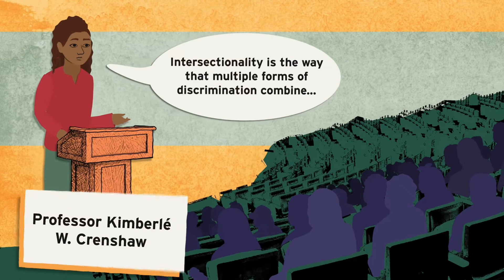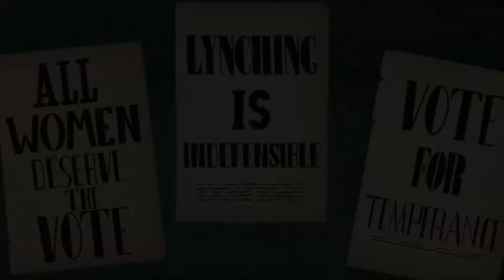Frances Ellen Watkins Harper’s Pursuit of Absolute Equality || Our Composite Nation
Frances Ellen Watkins Harper was a talented writer and public speaker who gave lectures about abolition and women’s rights. Her groundbreaking speech at the 1866 National Women’s Rights Convention drew attention to the intersectional struggles Black women faced in the Reconstruction era.